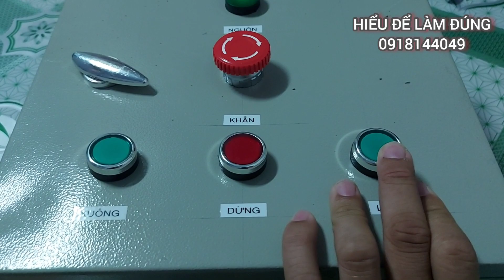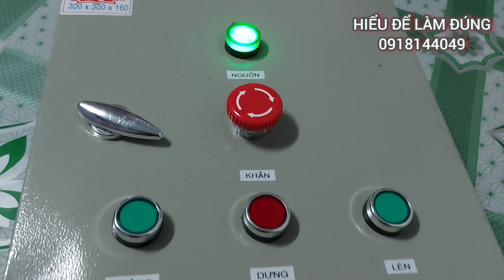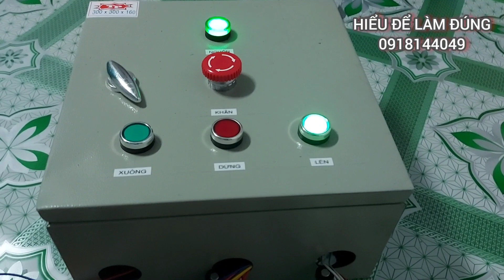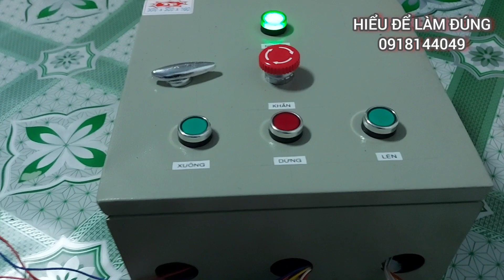Sản phẩm tủ điều khiển tời hàng 2 tầng cho động cơ 1 pha 220v